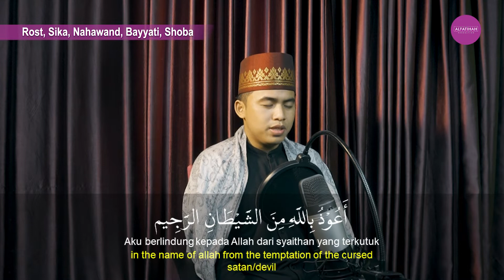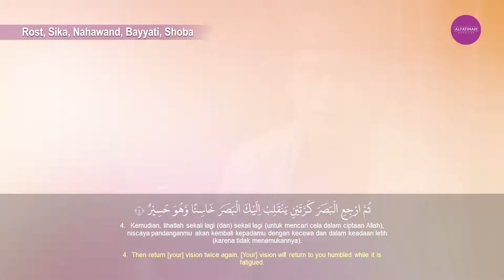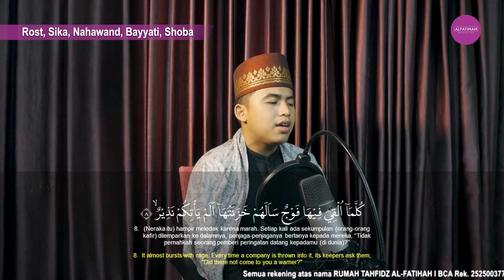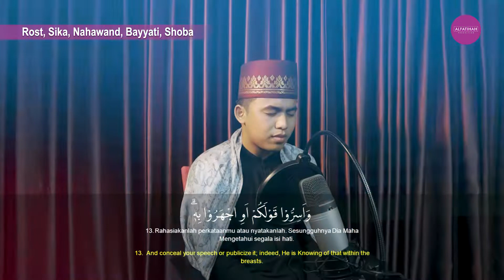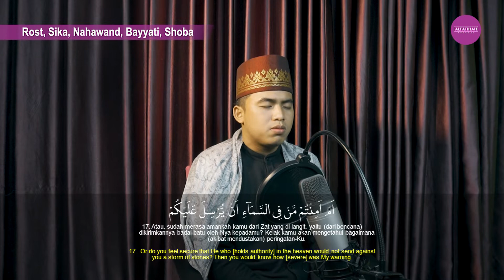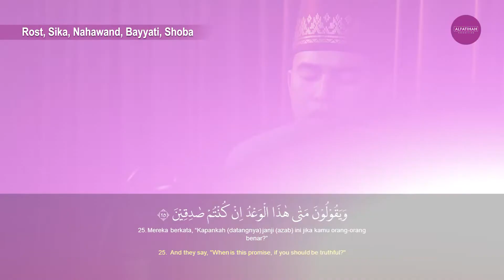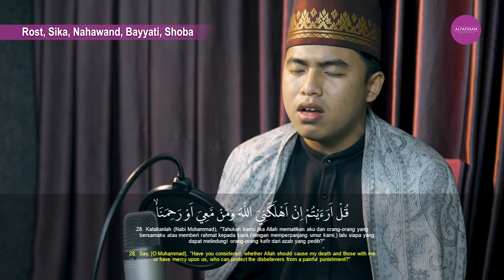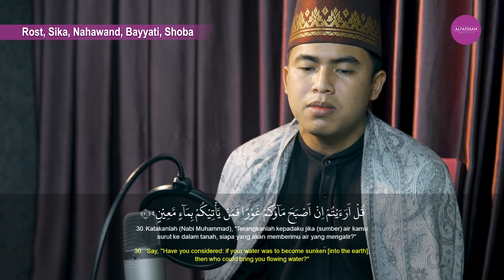Surah yang bisa menjadi penghalang dari siksa kubur || Al-Mulk || Alfatihah Studio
Surah yang bisa menjadi penghalang dari siksa kubur || Al-Mulk || Alfatihah Studio || Murrotal merdu dengan 5 irama oleh Kak Abi Quhafah

Alfatihah Studio merupakan bagian dari Rumah Tahfidz Al-Fatihah yang memiliki fokus pada rekaman tilawah Qori'/Qori'ah, Podcast Ngaji dan kajian Habaib di Semarang
Jangan lupa untuk mengaktifkan notifikasi pada channel Youtube kami untuk mengetahui video baru lainnya.